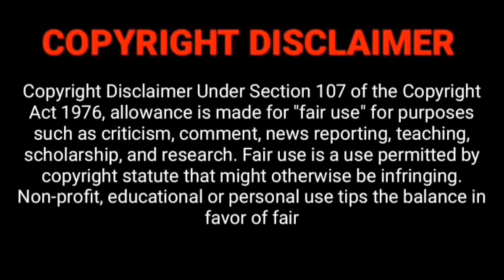indian youtuber diduइतना खुराफाती दिमाग लगाती हो,डॉलर्स के लिए अपनी ही फैमिली,जिसकी बुराई उसीसे कमाई